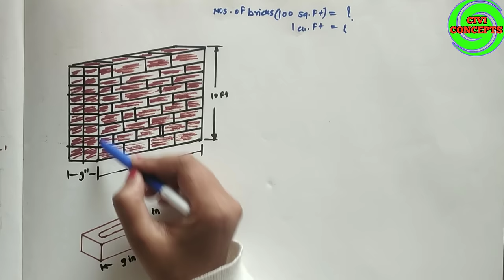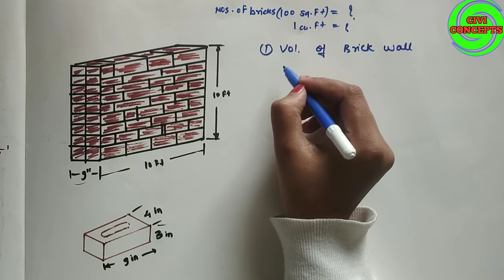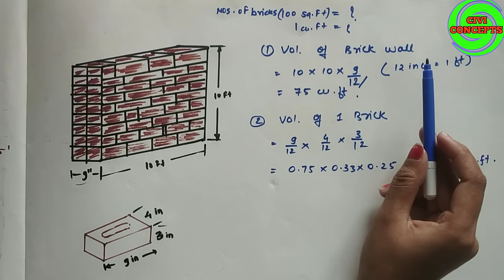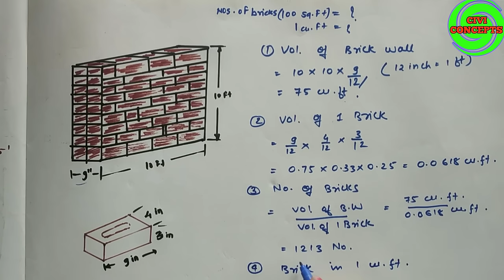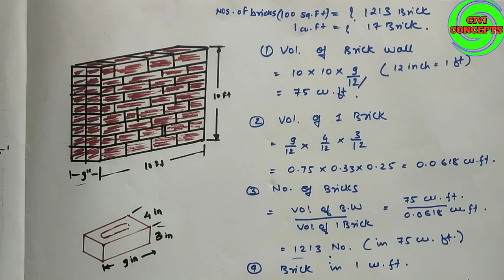No of Bricks for 100 sq ft | Brickwork Calculation | Numbers of Brick | Nos of bricks in Wall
How many bricks required to build a 100 sq ft area brick masonry wall. How to calculate numbers of bricks in wall

2) How to Draw House Plan Step by Step Method (450k views)